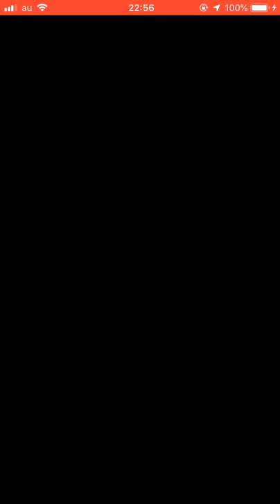【モンスト】夜兎の血 神威をスマッシュ一発で黙らせてみた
出久使ってる方が結構いたので使ってみました。

〈ワン・フォー・オール 緑谷出久〉
速必殺特L、同族加撃特L、対木極、
カウンターキラー・バイタルキラー発動

いやー強い、ありがたい。